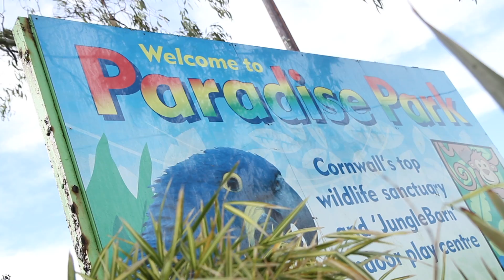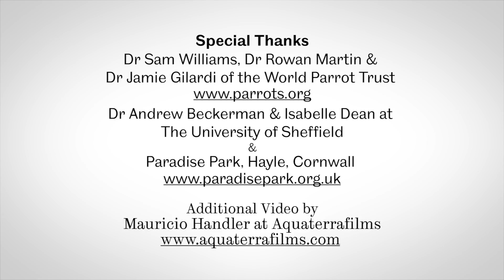Protecting Endangered Caribbean Parrots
Off the coast of Venezuela, the tiny Dutch Caribbean island of Bonaire is home to a small population of Amazona barbadensis: the Yellow-shouldered Amazon Parrot, an IUCN-listed threatened species. Working closely with the World Parrort Trust, researchers at the University of Sheffield have three NERC funded Open CASE PhD Studentships that are making an impact on the conservation of these birds and their habitat.